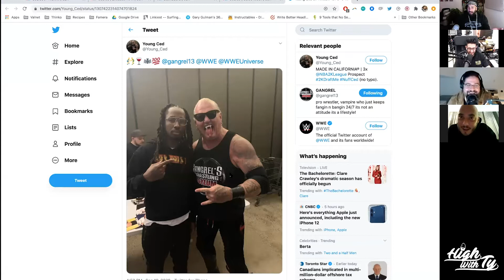MAGIC, GIRLFRIENDS, & POO POO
It's certainly been a minute since this rowdy bunch of Internet hooligans was featured together. Ty is joined by Josh Elkin, David Heuff, and Lemme Kno on this very special season finale!